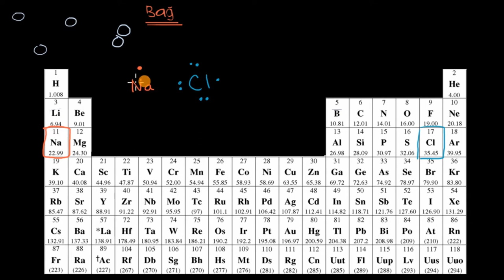İyonik Bağ (Kimya)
Kimya dersinde iyonik bağlar konu anlatımı ders videosu.